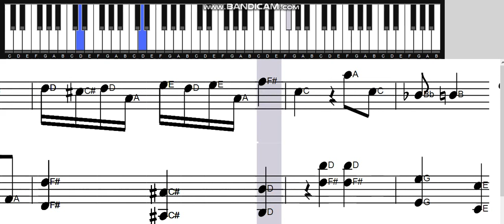"Learn How To Play Kirby's Trio #3 Book 2" composed by Superstar Luke Kirby